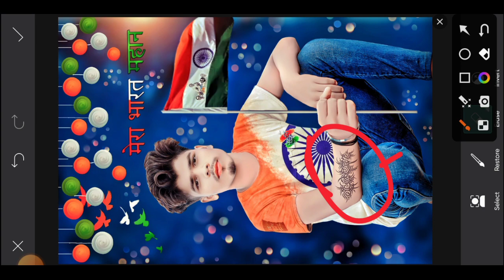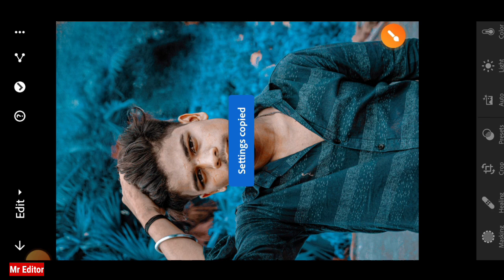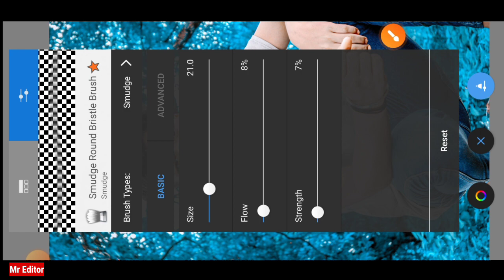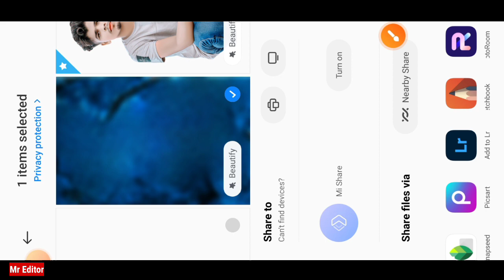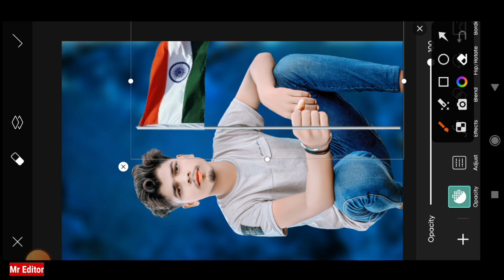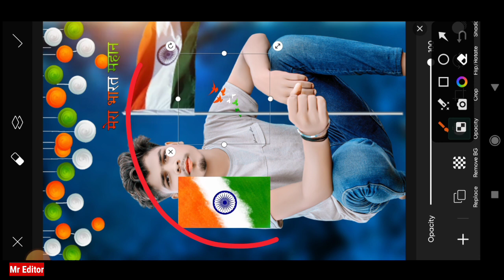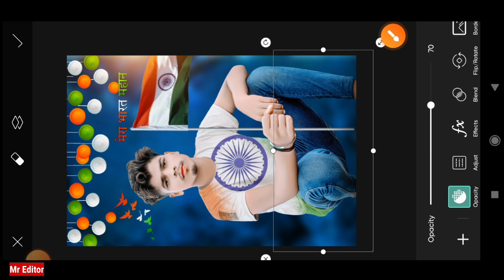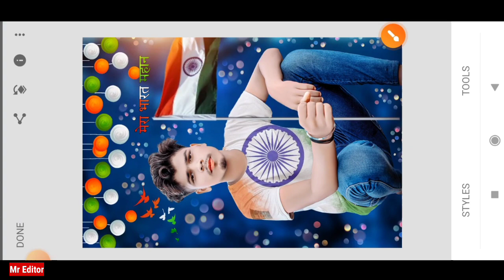15 August Photo Editing 2023 | Independence Day Photo Editing | 15 August CB Editing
15 August Photo Editing 2023 | Independence Day Photo Editing | 15 August CB Editing

✨✨✨Social Media📺Link 📎💫💫💫

photo editing
15 August photo editing
only new cb photo editing
cb photo editing full hindi tutorial
how to autodesk hair editing
how to oil paint photo editing

photo editing
how to sken smooth editing
how to face smooth app

New Stylish Editing Clear face Straight Hair Style Stylish Look picsArt Photo Manipulation| Face smooth Photo Editing Tutorial Step by Step In Hindi | How to Whiten or Lighten Skin in Picsart| Change Face Color From Dark to White Tutorial PicsArt Skin Retouching Tutorial | Advanced
Photo ko Gora Kaise Banaye | PICsart me photo White face Kaise Karel step by step PicsArt editing | how to make skin white | Clean face | Hide pimples Make smart face I editing in Picsart | Picsart editing tutorial All Tips Step By Step | Mobile Retouch Editing Tutorial | best editing tutorial |  Tricks | How to make a Smart Face in PicsArt | How to Get White Face skin in Outdoor Photo in Picsart in Urdu Hindi | How To Face & Skin Smudge Glowing in Using Picsart PicsArt Photo Editing White Face | Background Change Manipulation Editing | Picsart Tutorial How to Retouch Skin Flawlessly with Frequency Separation